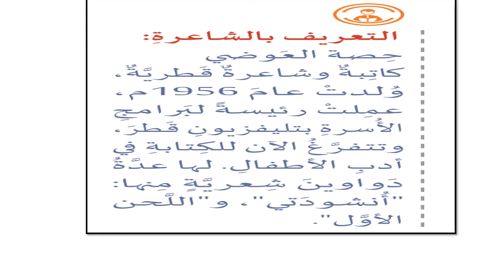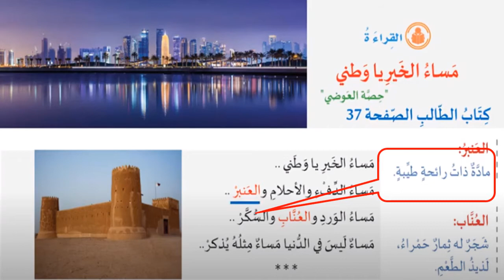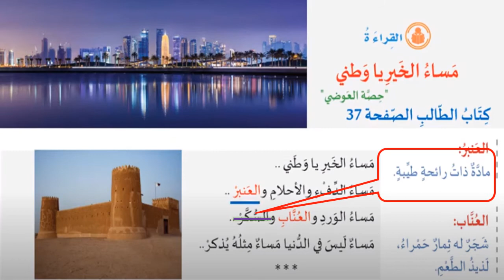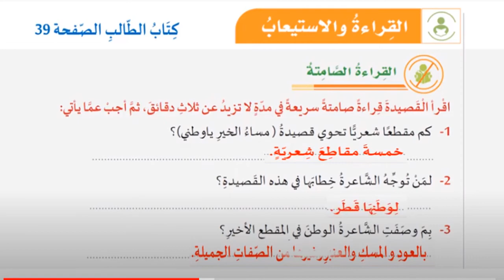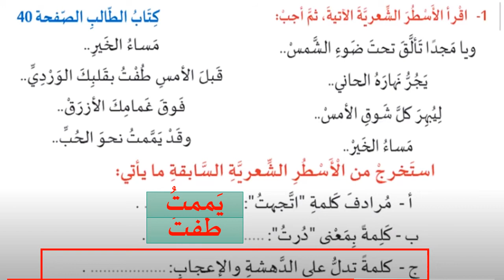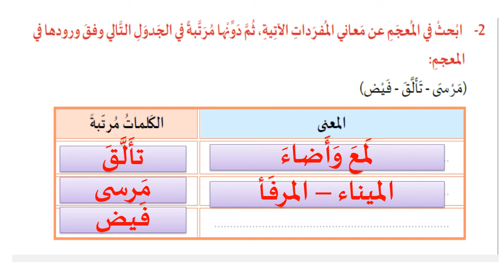صف سادس لغة عربية مساء الخير يا وطني